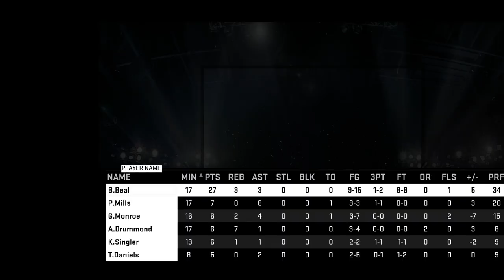MyGM in NBA 2k15 (PS4) part 5: What's with this hot streak Sun!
This is part 5 of MyGM in NBA 2k15 on the PS4 with live commentary.